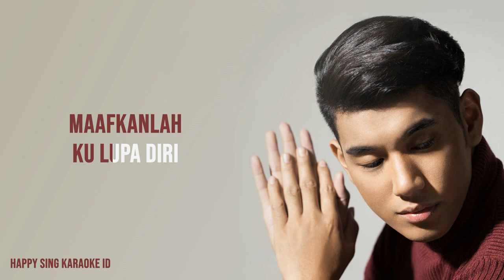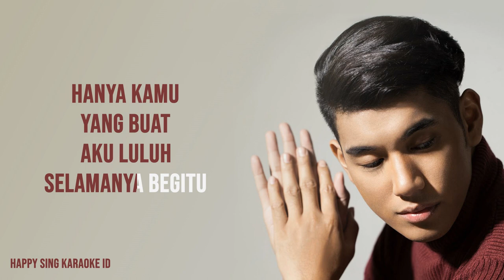Jaz - Luluh | OST. Milly & Mamet (Karaoke)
Jaz - Luluh | OST. Milly & Mamet (Karaoke) semua hak milik artis dan label asli.